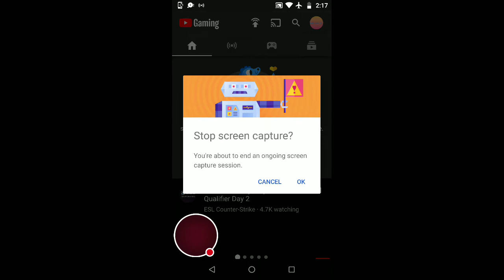🌃 PJ Masks Episode 1 Let's Play Moonlight Game Stream ft. Owlette Geico Cat Boy 🦄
Little Leia and mommy play the super awesome PJ masks moonlight game! This is episode 1 of our stream with owlette, Geico and Cat Boy!